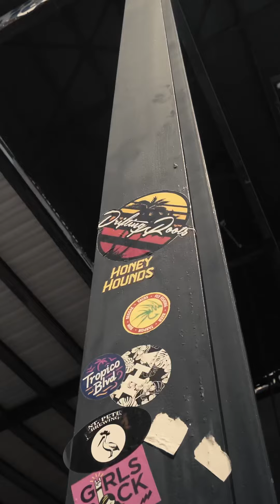Drifting Roots - Jannus Live w/ @MikeLoveMusic & @BOOTSROCKREGGAE Recap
Video recorded and edited by Dylan Evans.